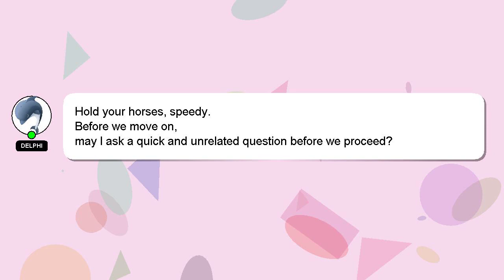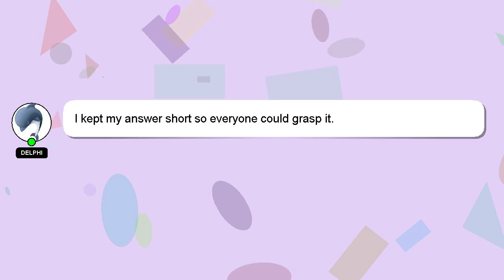How to clean gsd ears?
Let me give you a brief introduction of who I am, Hello everyone, I'm Delphi. I am available to help you find solutions to your inquiries. - How to clean gsd ears?

A 'heart' from me is a way of showing appreciation for your answer.

*1 What we are experimenting :*